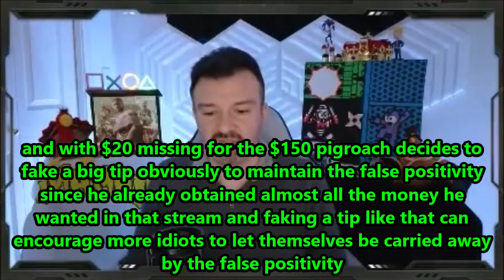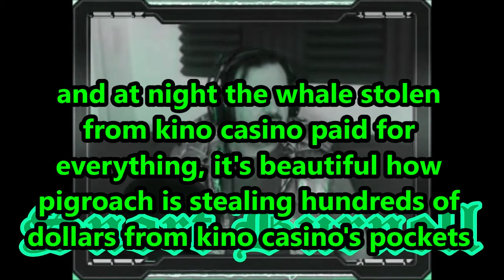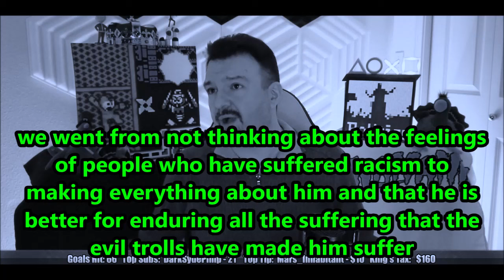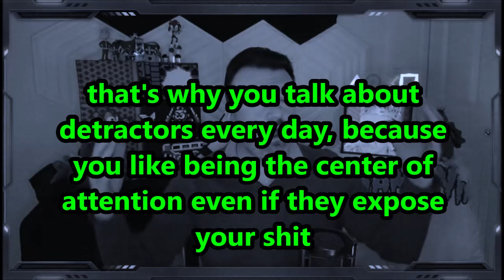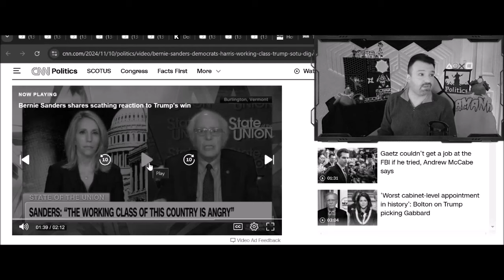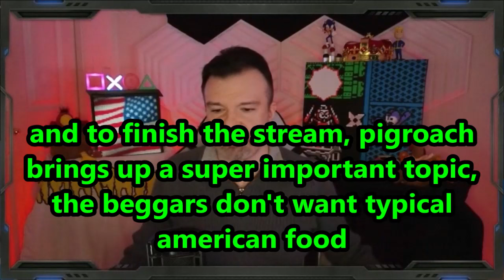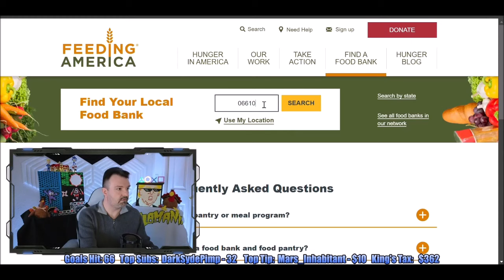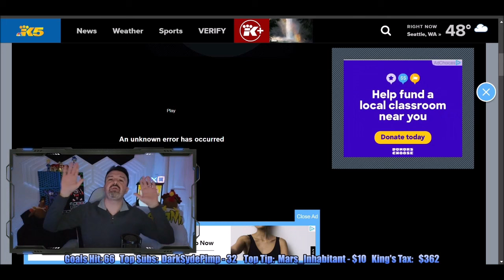DsP--faking more tips to keep the streak alive--reacting to racist message--beggars can be choosers